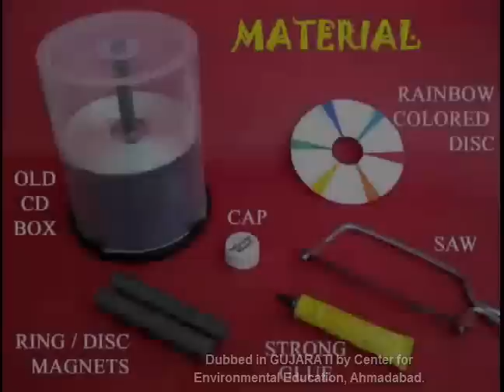LEVITATING CD | Gujarati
This CD levitates magnetically. It is also easy to make. You will need a lot of magnets, old CDs and a CD box. Remove all the CDs from a CD box. What will remain will be the base and the central stem. Cut the stem to a height of about 4-cm. Place an old CD in the centre of the base. Apply glue in a ring all around the periphery. Let the glue dry and then place magnets all around the circle. Make a ring of magnets with the same pole on the top.
Stick magnets in a similar way to another CD. The magnets on the second CD will have the same polarities as the first one. Apply some more glue so that the magnets stick well to the CD. If you place the second CD on the stem then the magnets of both CDs will have the same poles facing each other and they will REPEL. So the top CD will be levitated. You can spin the top CD and it will rotate freely. The top CD will be floating freely on a cushion of magnetic force. Stick a handle to the top CD. This will provide a good grip for spinning it.
Now spin the top CD and because of very little friction it will keep spinning for a very long time. You can also stick a Newton’s Color Disk on the top CD. On spinning all the colors will merge and you will see a grayish white.